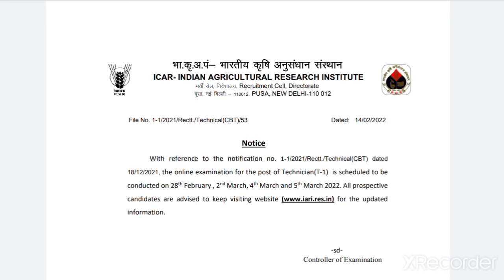ICAR Technician-1 Post Exam Date Update